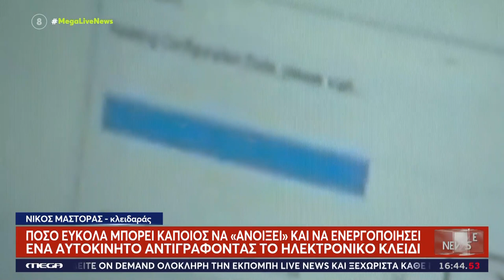Κλοπές αυτοκινήτων - Αντιγραφές κλειδιών από οργανωμένες σπείρες